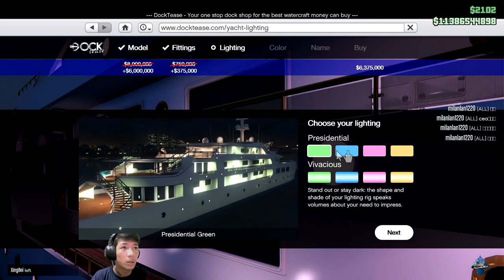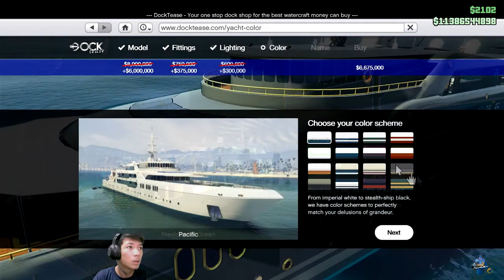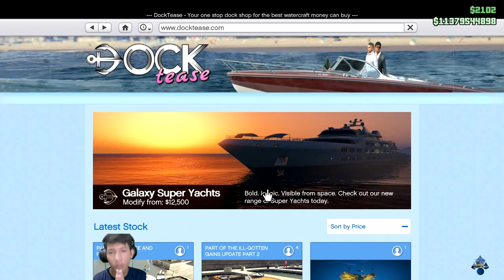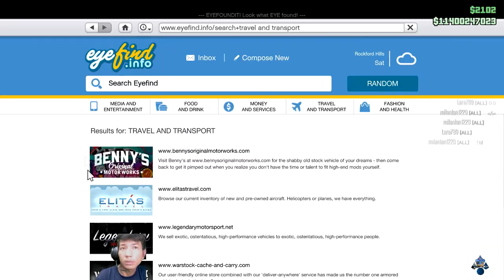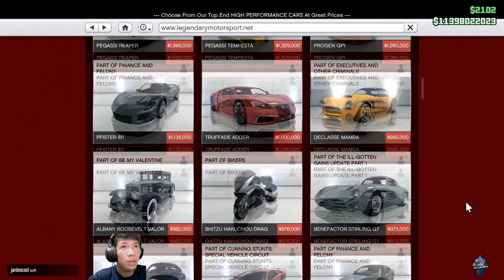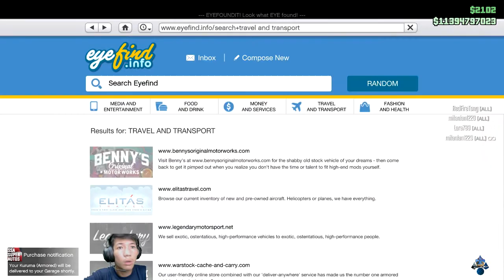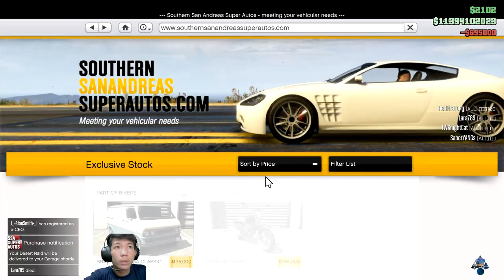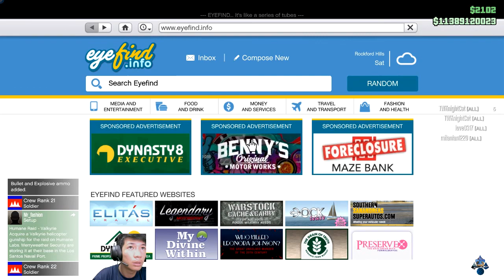GTA 5 Online I Bought 7 million Dollar Yachts/ Million Super Cars - ទិញអស់៧,០០០,០០០​$នឹងទិញលានកប់កប់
My ABA Bank ID: 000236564

-ស្វាគមន៍មកកាន់Channelរបស់ខ្ញុំដែលជាកន្លែងWorldGamingជាមួយហេ្គមផ្សេងៗជាច្រើន។

Thank You So Much All Beloved Ladies and Gentlemen ^.^ :D